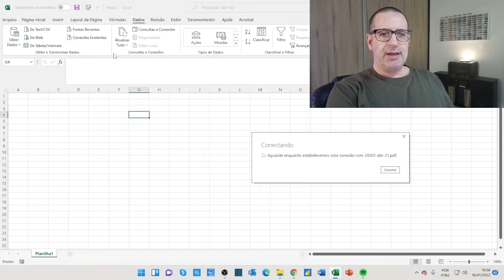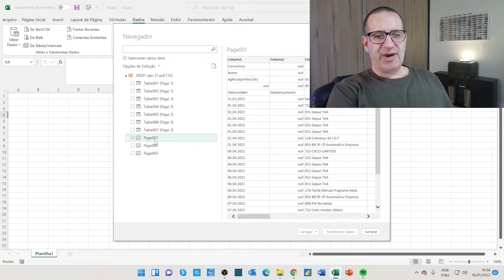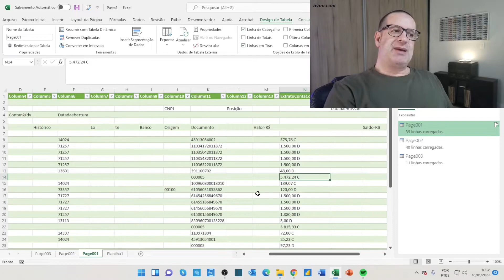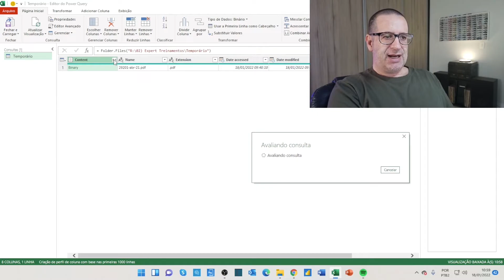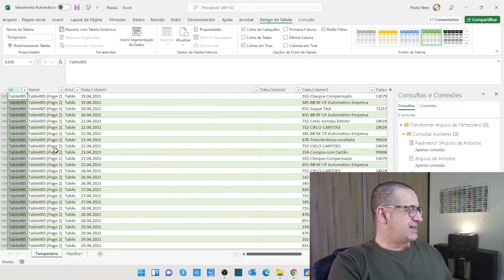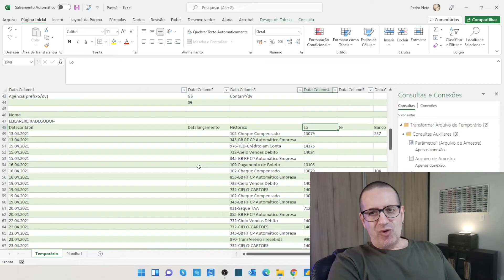Importando extratos de arquivos PDF diretamente pelo Excel.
No vídeo de hoje eu apresento rapidamente como importar extratos de arquivos PDF diretamente pelo Excel, lembrando que de qualquer forma, isto não reduzirá o trabalho de formatação dos dados para que sejam utilizados para revisar a conta corrente. Espero que lhes seja útil!

Caso esteja a procura de mentoria relativa à atividade pericial, bem como revisão de contratos bancários, acesse o e confira!

Um grande abraço do Pedro Neto.